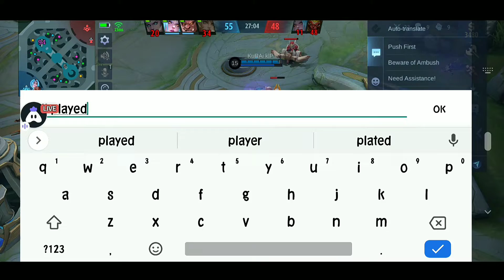Most difficult match win because of beatrix (mlbb) | Mobile Legends Bang Bang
I am a Gaming Youtuber and I make Comedy Gaming Commentaries. I upload games like Mobile Legends Bang Bang (mlbb), Clash Of Clans PUBG Mobile and Horror Games. I LOVE Mobile Games. You will find the best Comedy and Entertaining Gaming videos here. I make Funny moments, Highlights, Funny Montages and Gameplays.

ON A MISSION TO SPREAD HAPPINESS AND JOY!

I DO DAILY UPLOADS CAUSE YOUTUBE IS BAE!